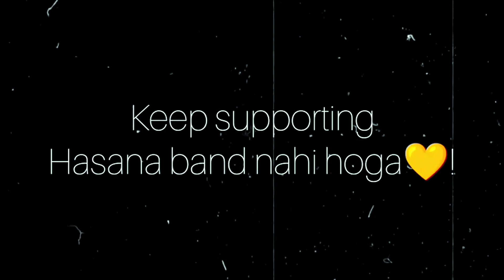SCARING FART PRANK ON CUTE GIRLS 🤣 // EPIC REACTION 😂// ANTIC TV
Maze kro Prank video hai thora sa support de do share kr do video ko

Managed by :- MR.EDITOR
it is a farting Prank video
in this video our only motive is to entertain peoples by seeing my video

if you think this video is funny